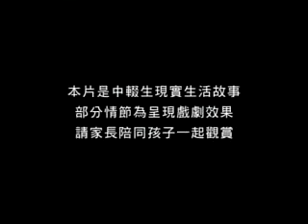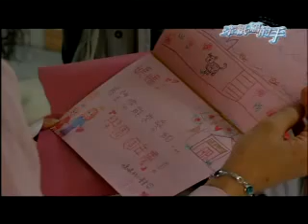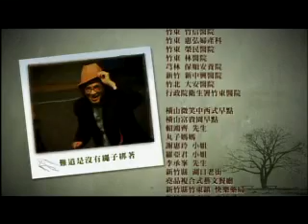牽紙鷂的手 第11集